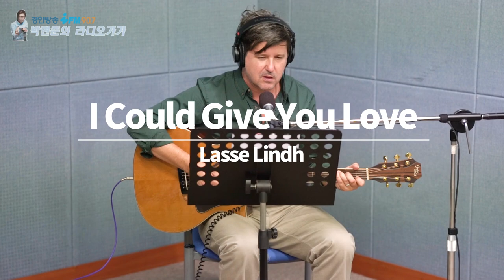I Could Give You Love - Lasse Lindh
2012년 tvN 드라마 로맨스가 필요해 O.S.T로 사용된 곡으로 라쎄 린드만의 멜로우한 감성이 잘 살아있는 로맨틱한 러브 송이다.